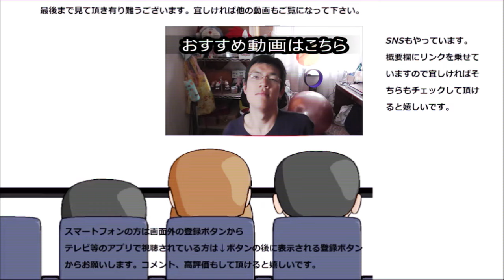コーン茶というお茶を飲んでみた。節分だから鬼にぶつけてみようかな？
コーン茶というお茶を飲んでみました。私は初めて聞きますが、なんだか歴史あるお茶みたいですね。なら節分にもぴったりかも。
贈り物は此方まで↓
〒153-0042